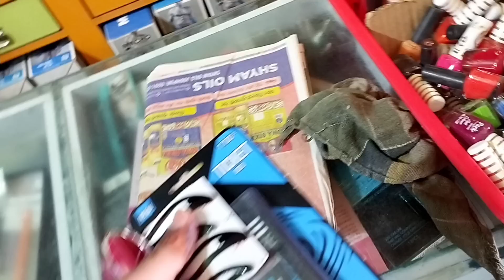my birthday vlog 😍 i become 19 years old finally 😲